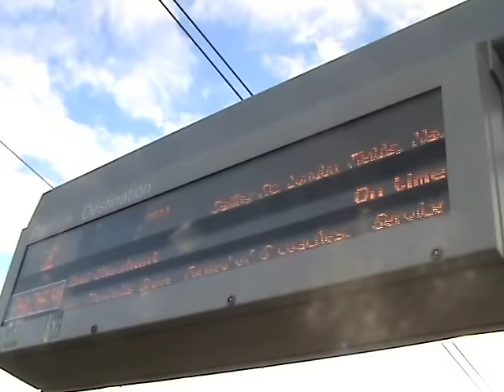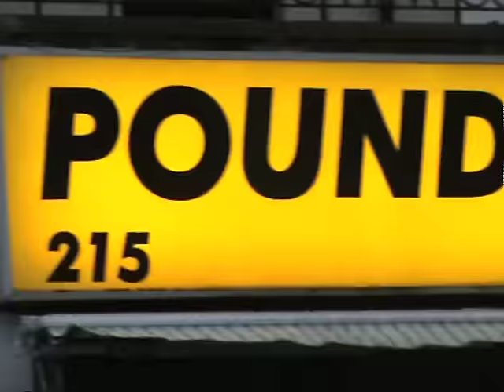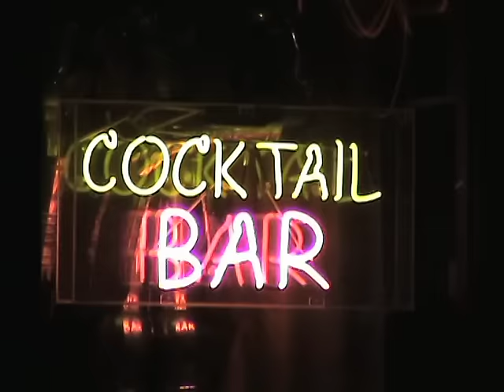Ghostpoet - Off Peak Dreams (Official Video)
'Off Peak Dreams' is taken from Ghostpoet's third album 'Shedding Skin'.